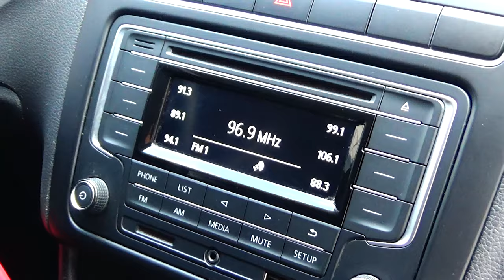Volkswagen / Vento / 2016 - 7999